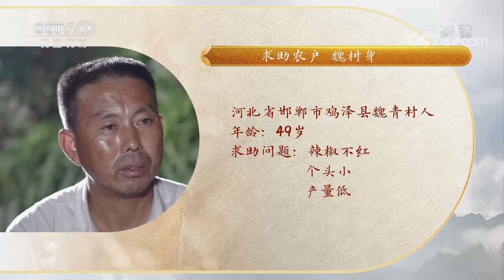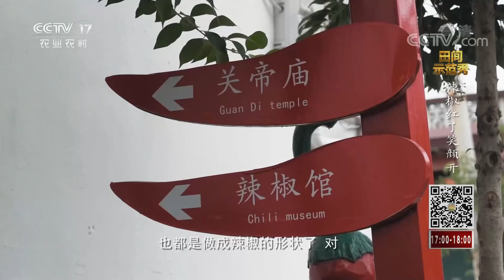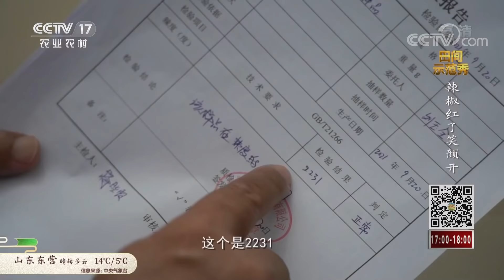辣椒种植门道多，这几件事会导致产量下滑！丨「田间示范秀」20211116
本期节目主要内容：
鸡泽县地处河北平原，土壤偏碱性，适宜辣椒的生长，如今全县辣椒种植有8万亩。求助农户魏树身家的30亩辣椒出现个头小、产量低的问题。乡土专家刘玉全亲临现场，发现除了辣椒种植时间晚，魏树身家的辣椒地里还存在植株密度大、缺钾肥、种子不纯等问题。